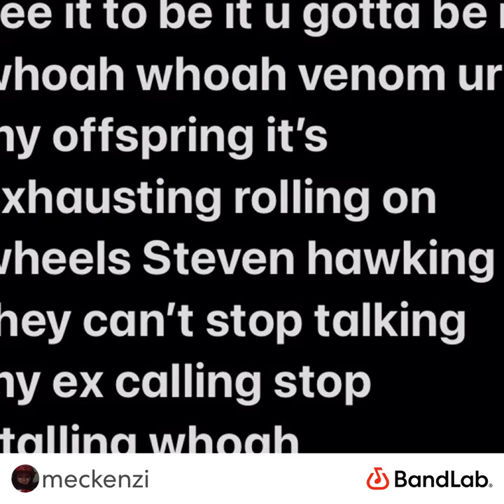Steady stalking-“RespectONfuegos” (feat: D4ily$ X)